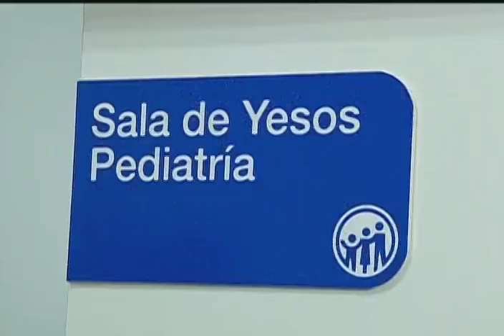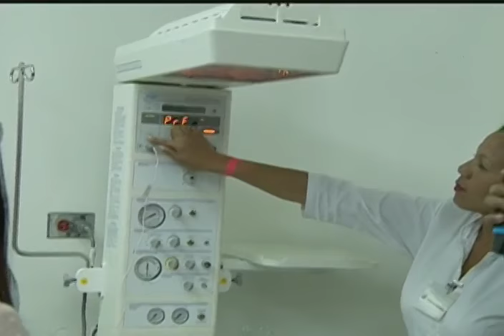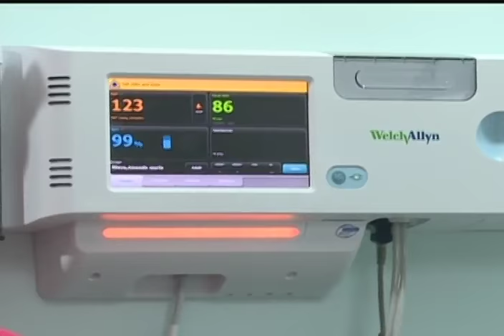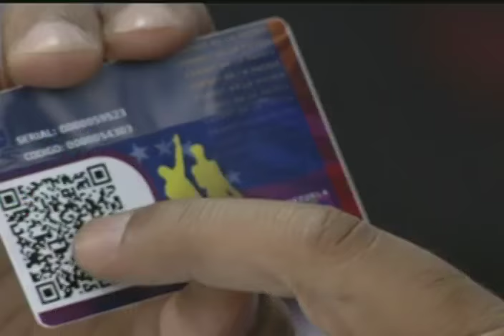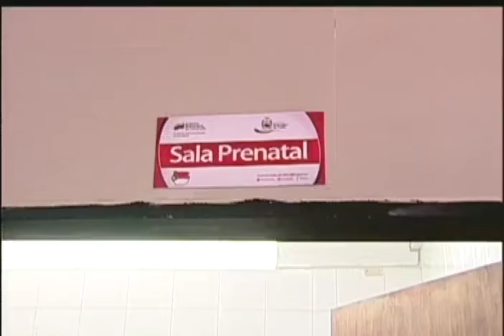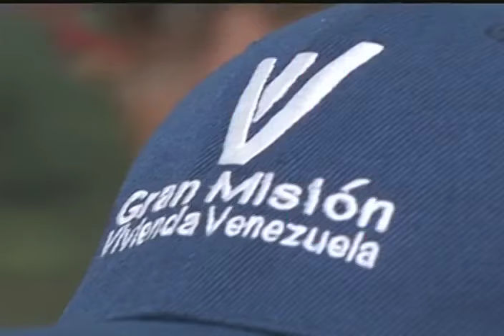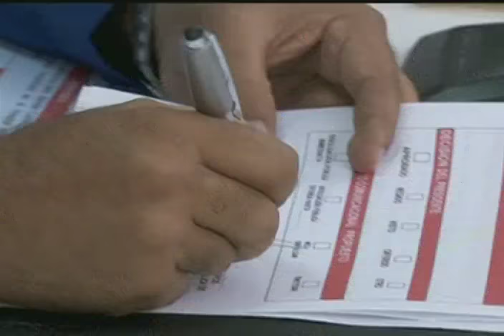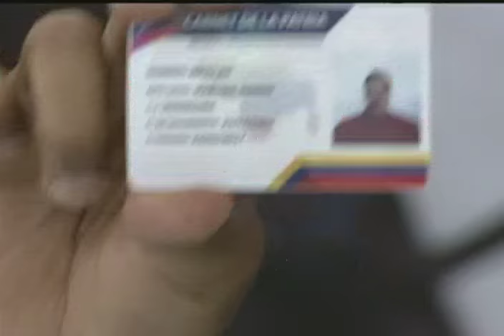Presidente Maduro y Diosdado Cabello inauguran Hospital en El Furrial, estado Monagas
El Presidente venezolano, Nicolás Maduro, y el diputado Diodado Cabello inauguran el Hospital Doña Felicia Rondón de Cabello, en El Furrial, estado Monagas, este 3 de marzo de 2017. Acto completo.